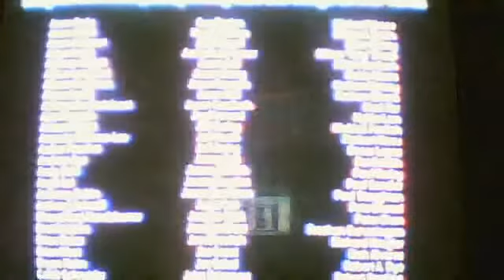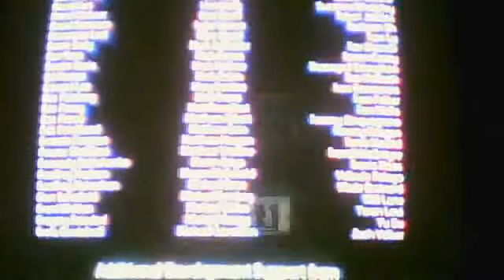Call of duty MW3 part 31 final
ganja715's webcam video January  8, 2012 10:58 AM